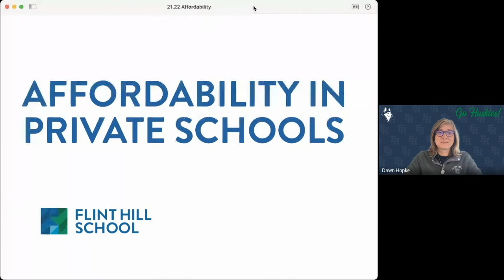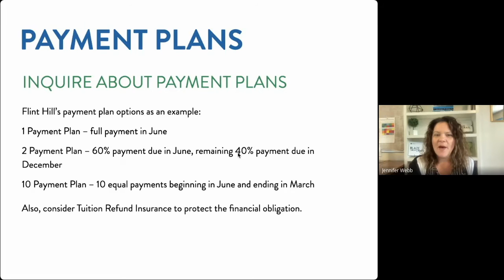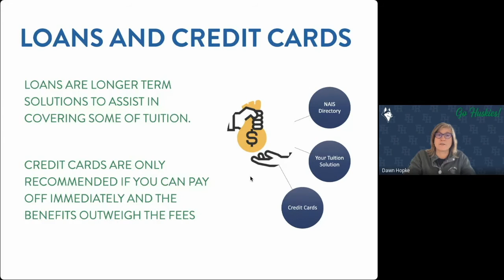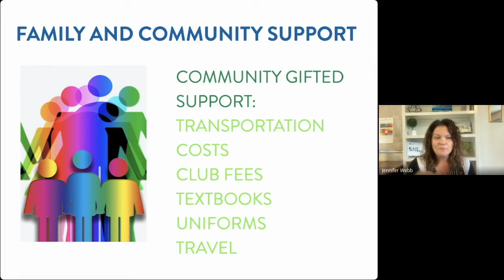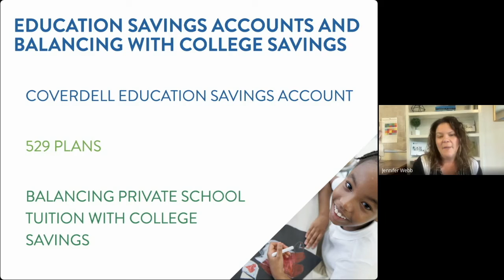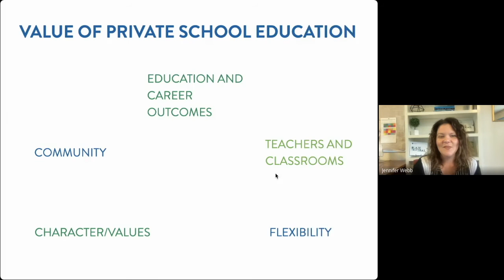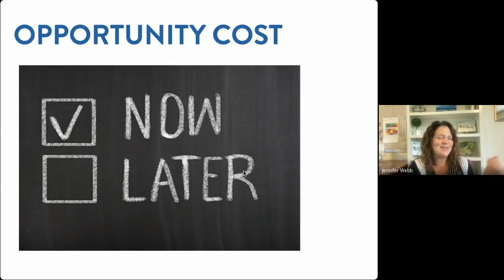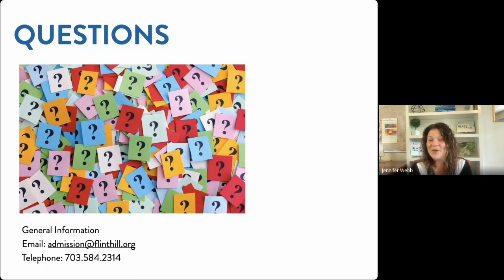10 15 21 Affordability in Private Education Webinar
For many parents, private school education is an investment of resources that they prioritize because of the enormous gains. Private schools have a proven track record of offering students support from nurturing communities, extraordinary classroom instruction and producing graduates who are well-rounded and successful. In this webinar, you will learn more about making a private school education possible for your child.

About Us: Flint Hill is a JK-12 independent school in Oakton, VA. Flint Hill School unleashes each student’s potential to make a meaningful impact on the world. Our students learn to appreciate their own journey while cultivating the capacity and confidence to blaze their own trail.